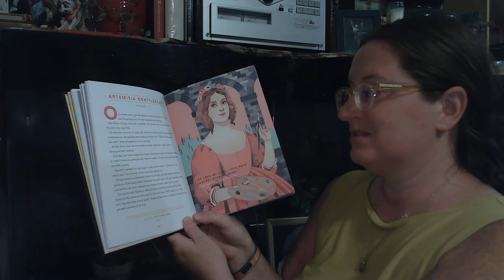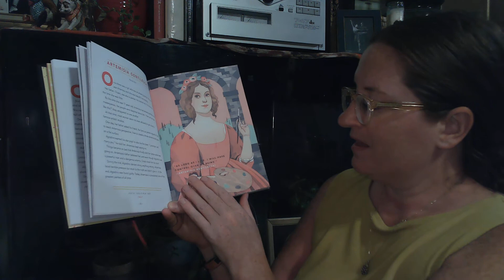Artemisia Gentileschi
Good Night Stories for Rebel Girls - 100 Tales of Extraordinary Women by Elena Favilli and Francesca Cavallo - Artemisia Gentileschi - Illustration by Monica Garwood